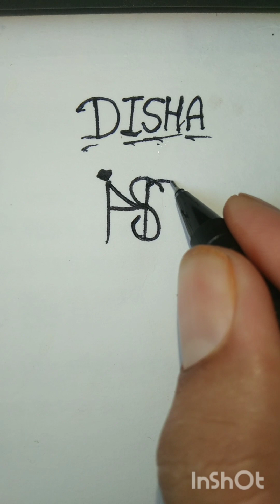name logo in my channel👍❤logo